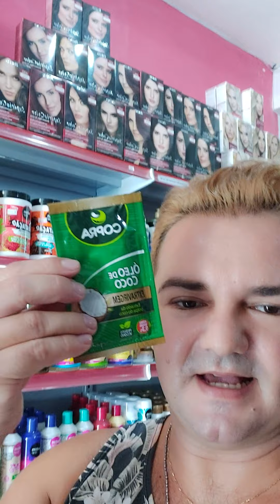Mega Tratamento Capilar!! Receitas Caseira de Jean Paiva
As melhores marcas,  você encontra aqui!!

Bella Aparecida a exclusividade da beleza em suas mãos...as melhores marcas você encontra aqui! Atendimento personalizado, opções de parcelamento sem juros, dicas de beleza e muito mais...
Rua Augusto Cavalcante 233 próximo a praça Brasil conjunto residencial José Bonifácio Itaquera são Paulo

Org cosmo Cabral e Jean Paiva